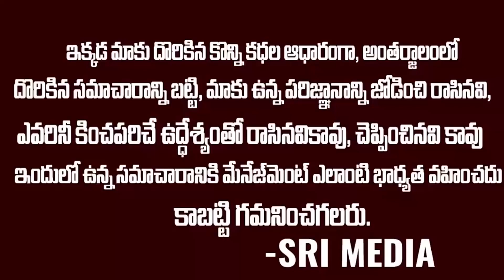Breaking News: జగన్ గురించి కామెంట్ చేసిన బండి సంజయ్ కి 12 గంటల్లో ఊహించని షాక్ | Ys Jagan | SMN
WATCH : Breaking News: జగన్ గురించి కామెంట్ చేసిన బండి సంజయ్ కి 12 గంటల్లో ఊహించని షాక్ | Ys Jagan | SMN